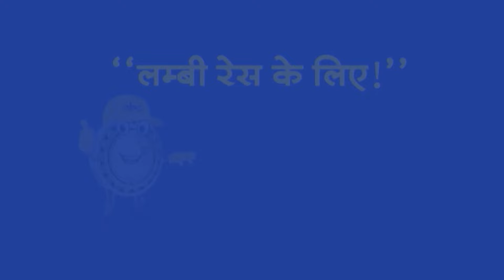Top Headlines: 6:00 AM की बड़ी खबरें | Congress | Lok Sabha Election | Rahul Gandhi | PM Modi